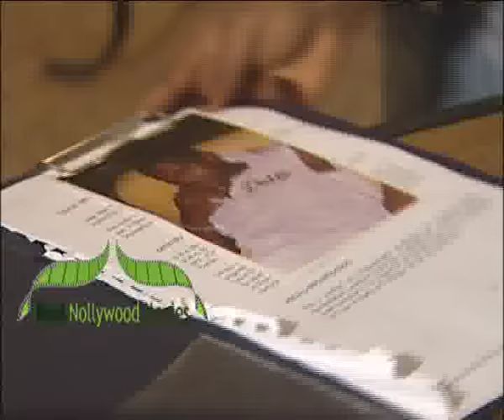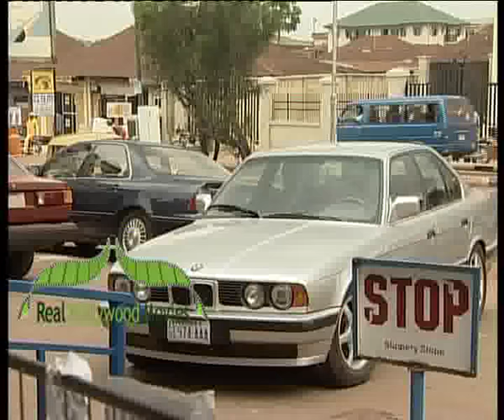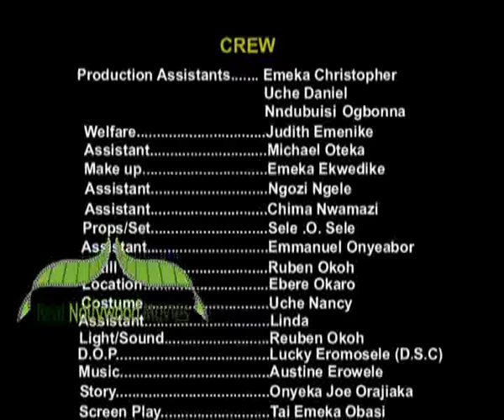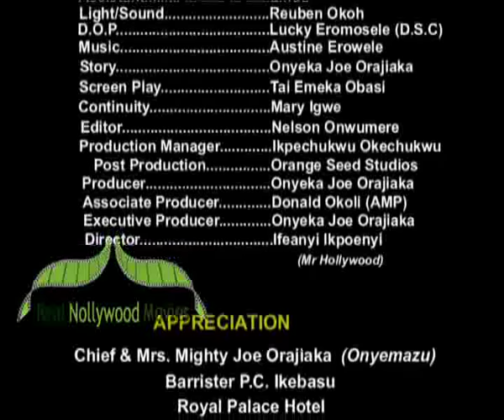Save The Baby 2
The only daughter of a wealthy man Stalin (Queen Nwokoye) is in serious danger. Skippo a professional assassin has just been contracted to to kill her but she must do all it takes to be safe for herself and her family.